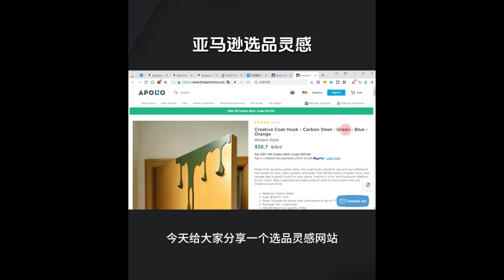apollo box-亚马逊选品灵感网站